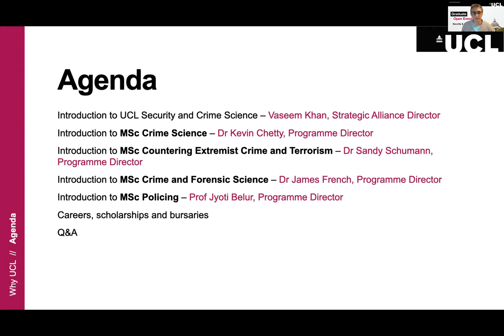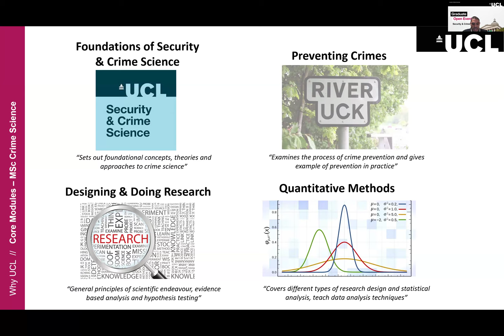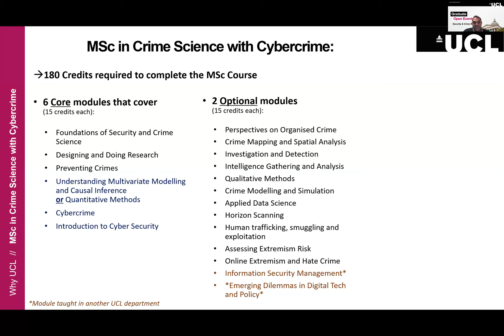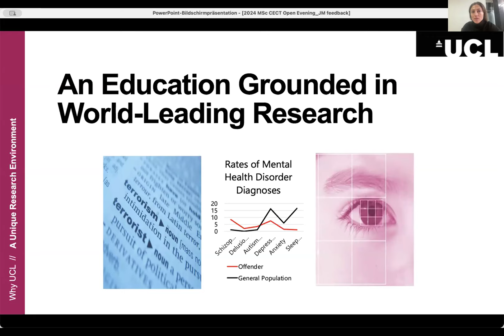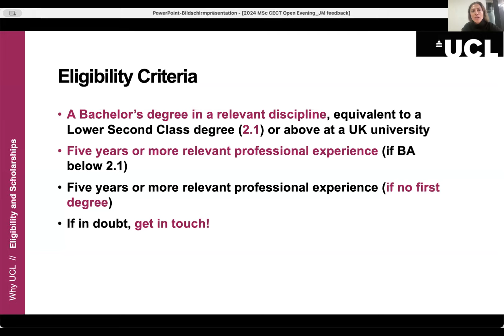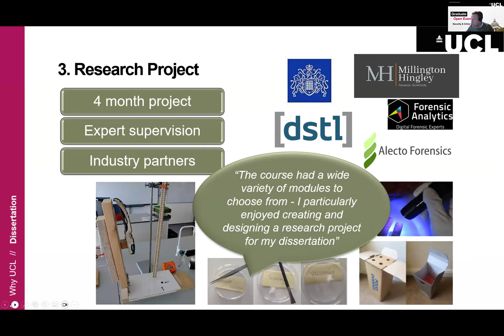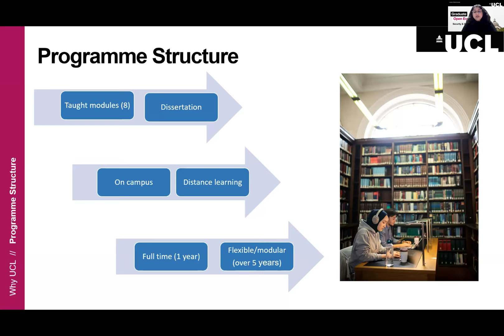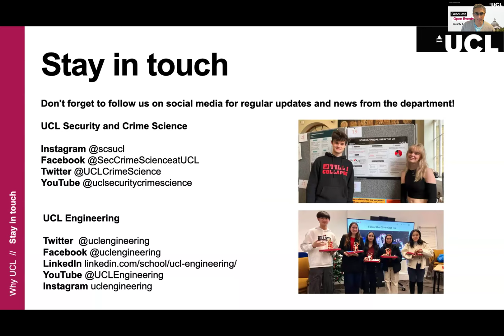MSc Open Evening 2024 - UCL Security & Crime Science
Join us to find out more about the MSc programmes we have on offer at the UCL Security & Crime Science (SCS) department.

To find out about postgraduate study in UCL SCS, please